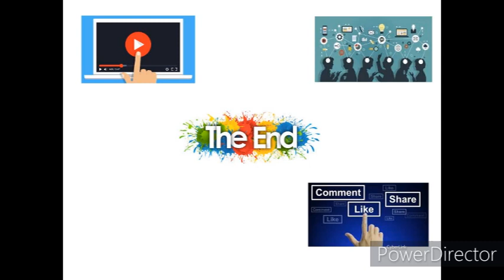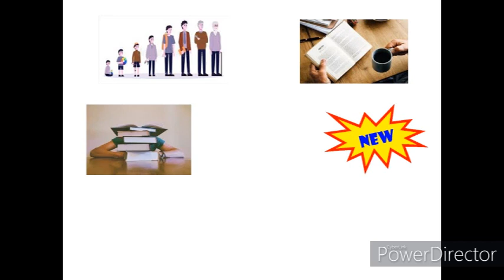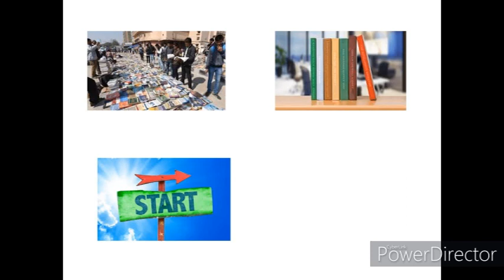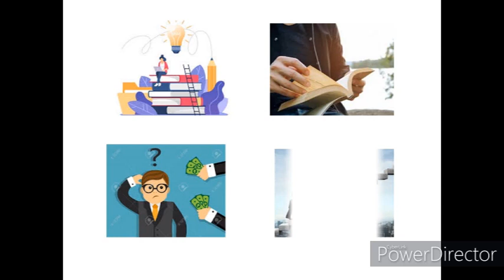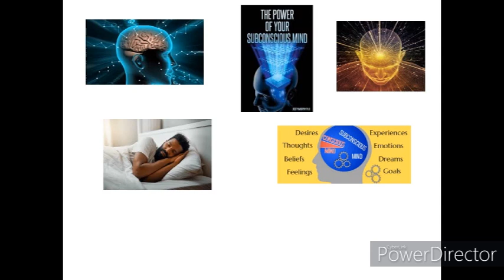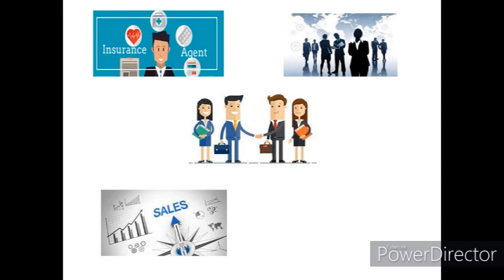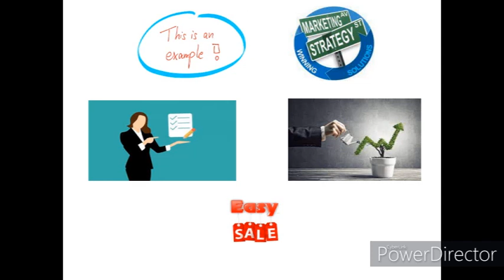5 books जिन्हे हर insurance agents को पढ़ना चाहिए.|| 5 Must Read Books for Insurance Agents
Hi
5 books जिन्हे  हर insurance agents को पढ़ना चाहिए.|| 5 Must Read Books for Insurance Agents. Here You can click on link of Amazon to buy these books in discount-
1.Sawal Hi Jawab Hain (Hindi)
2. Think And Grow Rich - Hindi
3. power of your subconscious mind book in hindi
4. How to Win Friends and Influence People (Hindi)

Tags - Apna Insurance Wala,Books For Insurance Agents,Top 5 Best Books for Insurance Agents,How do I promote myself as an insurance agent? Who is the richest insurance agent?,What do insurance agents want?,Books For MDRT,Books For COT,Books For TOT,How to Be A Successfull Insurance Agent,5 Must-Read Books for Insurance Agents,Secrets of Successful Insurance Sales,Insurance Books For Sale,Best Books On Insurance Industry,Insurance Textbook,Books On Insurance In India